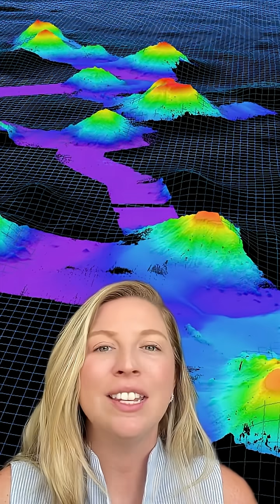🚨🗣️ Speak up for the deep sea! 🌊 The Northeast Canyons & Seamounts Marine National Monument was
🚨🗣️ Speak up for the deep sea! 🌊 The Northeast Canyons & Seamounts Marine National Monument was created to protect rare corals, sponges, and deep-sea life. Recent moves by our administration may now put those protections under threat.

One industrial trawl net = centuries of damage that will never recover in our lifetime 💔